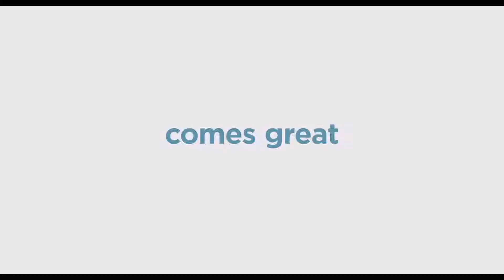The Secret Life of Pets 2 Trailer 2019 ¦ 'Snowball' ¦ Movieclips Trailers4k